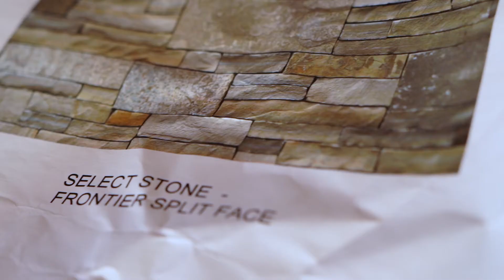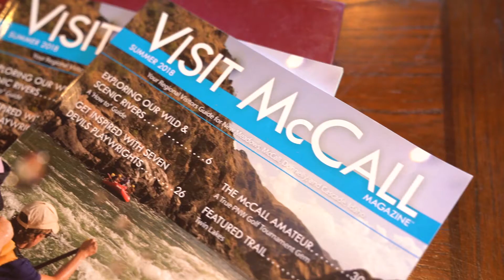The Pinetop Difference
MCCALL IDAHO HOME BUILDER
Pinetop has been building homes and relationships since 2005 and has earned the McCall Idaho Builder of Choice reputation. Nobody works for you harder or smarter than Pinetop Custom Homes. It starts with a turn-key design that is customized to you and your family's lifestyle and the attributes of your lot.